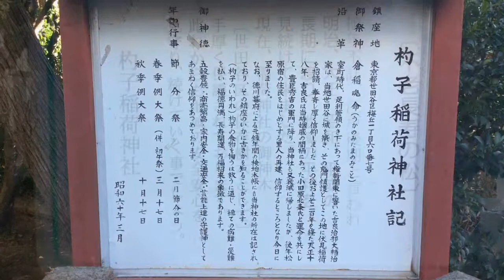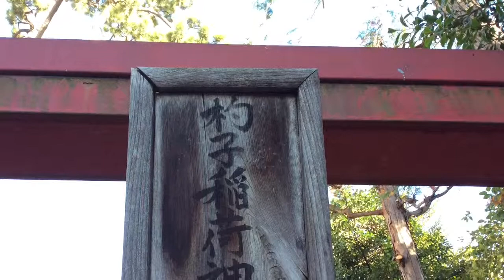杓子稲荷神社---東京都世田谷区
2014年11月13日撮影。

東京都世田谷区梅丘1-60-7にある杓子稲荷神社。室町時代の創建と伝わる。